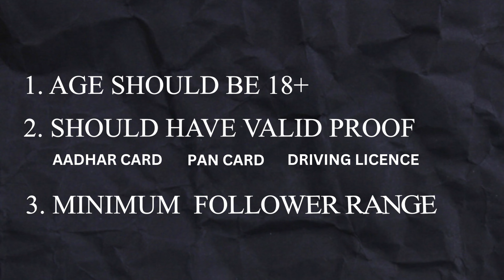अब होगी Direct कमाई 🤑 1 Reel = $100 💸 | Instagram New Feature Launched 🤑 Insta Creator Marketplace 😍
Hello Everyone Aaj Ki Iss Video Mai Mene Apko Bataya hai ki kaise aap instagram marketplace se paise kama skte ho Jo ki instagram ka Naya feature hai jaha aap direct brand se collaboration kr skte ho.

अब होगी Direct कमाई
 1 Reel = $100 💸

Aaj k Liye Itna hi...Milte h Ek Naye Video Aur Ek Naye Topic k Sath
Tab Tak Stay Safe And  Stay Healthy :)
Jai Hind
Vande Mataram